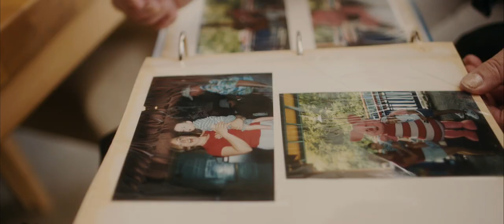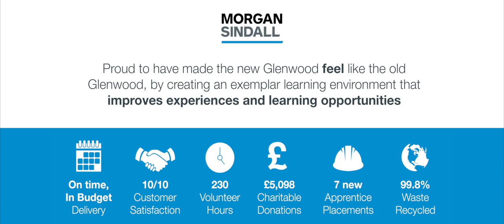Glenwood School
Increased demand for specially-designed and built schools that provide the best possible learning environment for children and young people with Special Educational Needs (SEN) is improving provision and driving forward innovation - creating a step-change in their delivery.

Glenwood School in Benfleet, Essex is an example of just how far design and build has progressed since dedicated facilities for SEN children came into play some 40 years ago. The £15 million education complex was delivered by a project team led by Morgan Sindall and was opened in time for the Autumn term in September 2017.